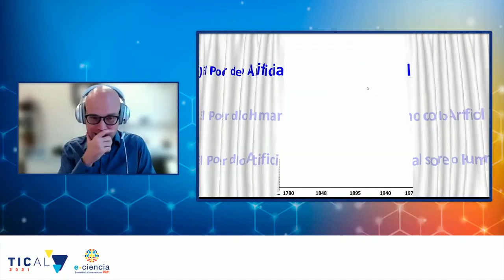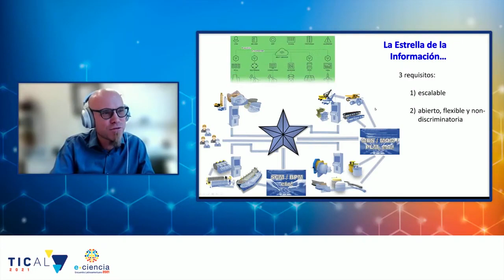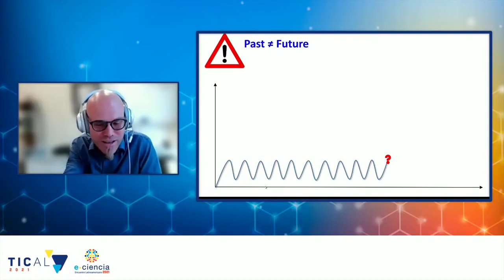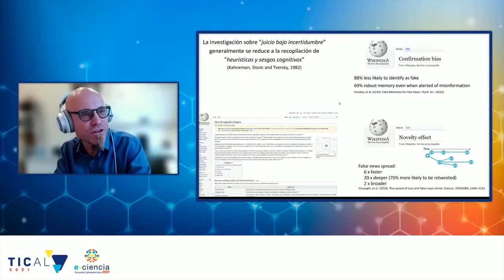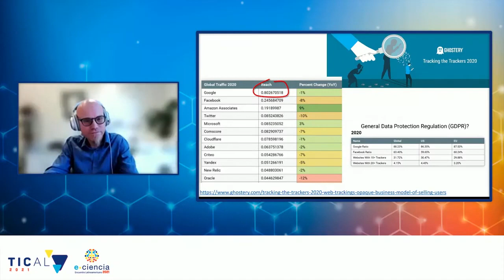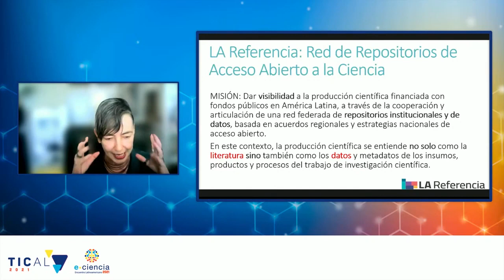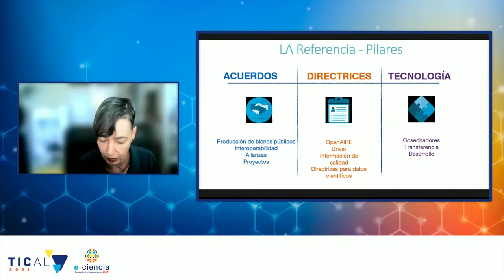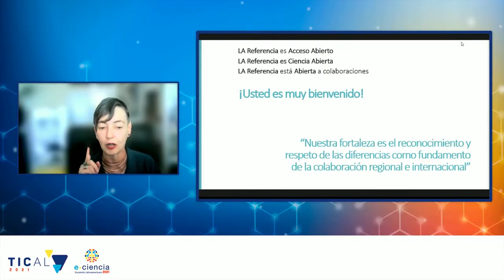TICAL2021 e 5° Encontro Latinoamericano de e-Ciência - PLENÁRIA DIA 2 em espanhol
31 de agosto de 2021: Nesta sessão foram realizadas as seguintes apresentações:

- "Computação social: Como conceituar a sociedade como um gigantesco sistema de processamento da informação?", com Martin Hilbert, do Departamento de Comunicação da Universidade da Califórnia (Davis).

- "Mesa redonda: Mulheres em rede", com Paola Arellano, Diretora Executiva de REUNA (Chile), Mariela De León, Diretora interina do SECIU (Uruguay), Patrícia Hernández-Cañadas, Diretora Executiva de Tecnologia da Universidade Autônoma de Honduras (UNAH), Ida Holz Bard, pioneira da Internet na América Latina (Uruguay), e Cecilia Paredes Verduga, Reitora da ESPOL (Ecuador) e presidente de CEDIA.

- "Rumo a um Ecossistema Regional de Ciência Abierta", com Bianca Amaro, Presidente de LA Referencia